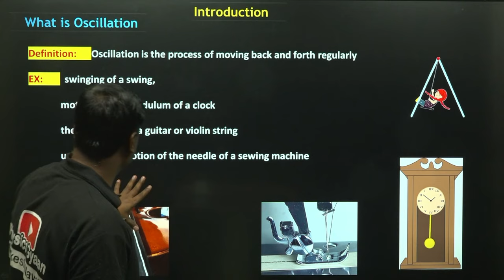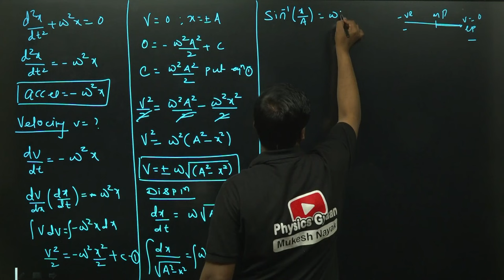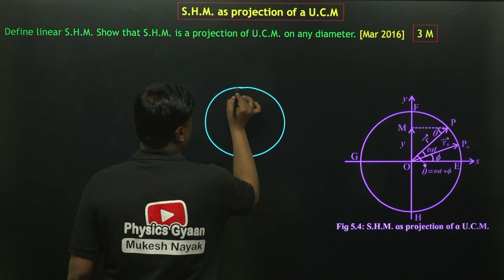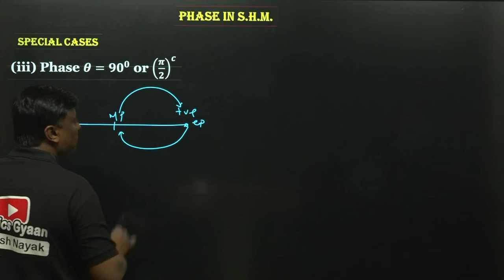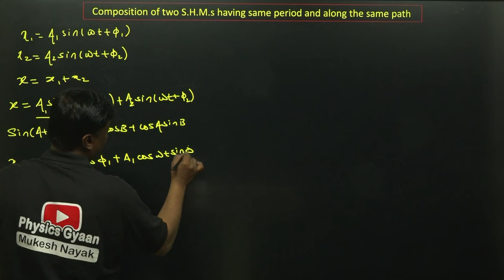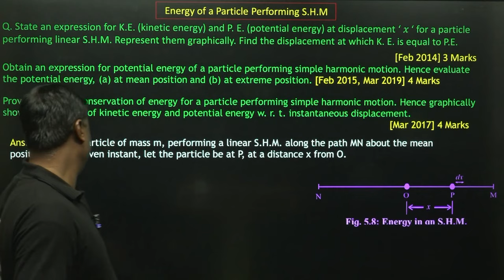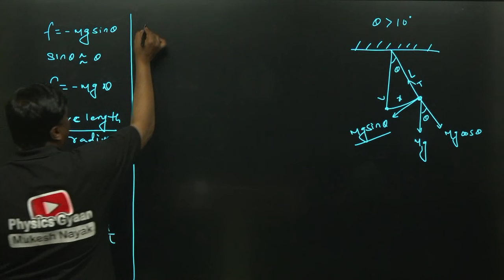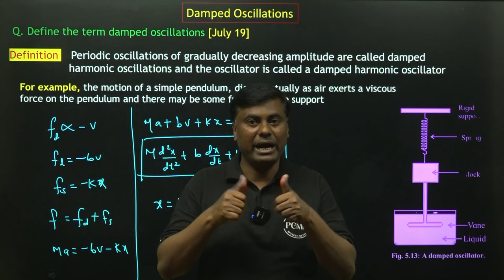Oscillation ||Short Revision || HSC BOARD EXAM 2024 | hsc2024 | Mukesh Sir